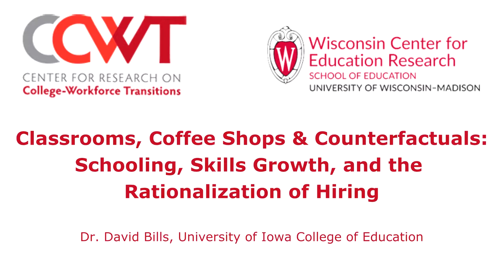Classrooms, Coffee Shops and Couterfactuals-David Bills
David Bills is Professor of Sociology of Education and Associate Dean for Academic Affairs and Graduate Programs in the University of Iowa, College of Education. Dr. Bills is an internationally recognized scholar on education and work, labor markets, technological and organizational change, educational demography, and social inequality, and the author of The Sociology of Education and Work (Wiley-Blackwell Press, 2004). In this CCWT Speaker Series event, Dr. Bills presents his research on the processes and consequences of the digital rationalization of the hiring process.
Held November 10, 2017, UW-Madison